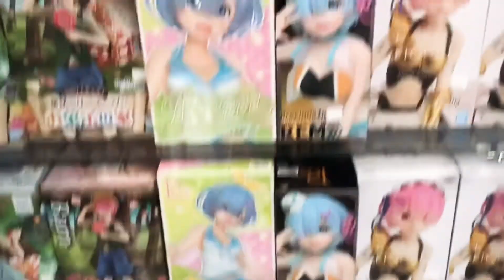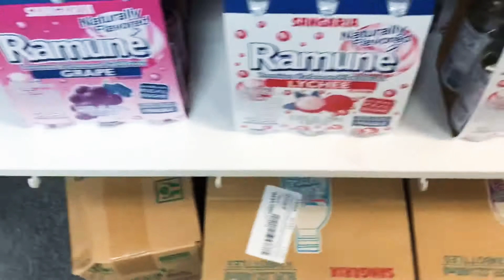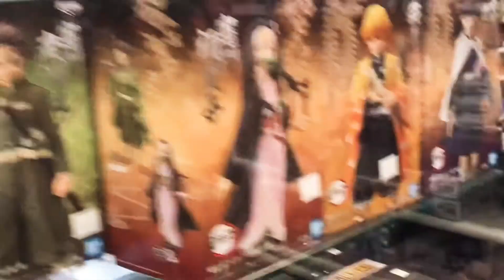Vlogmas Day 22 || Anime Tokyo in San Antonio Texas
Today we ran into an anime store here in San Antonio Texas we thought it was cool in there so we vlogged a little

Here is the link to get more information on being a donor! 👇🏽👇🏽

500!

Here’s my previous video video